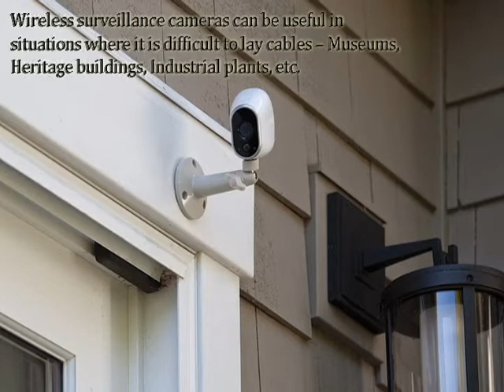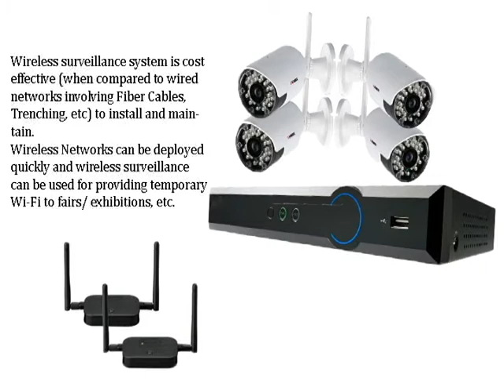Wireless Security Cameras Installation Los Angeles | CCTV Security Cameras LA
Wireless security cameras installation Los Angeles, Orange County | Wireless security system installation Los Angeles | Security Cameras Installation Los Angeles.
Expands existing company networks and supports much more user/device capacity than legacy single-band outdoor networking solutions ideal for companies that are provisioning more mobile Wi-Fi devices within the boundaries of their network like iPads and other tablet devices.
Designed to support demanding traffic for video streaming and large file transfers.

Provides more operational versatility than single-band outdoor APs
Additional 5GHz band gives users the option to avoid interference in heavily-congested 2.4GHz environments
Up to 500mW transmit power expands the overall coverage area of the network enabling users to roam and work farther from their offices as necessary or required.